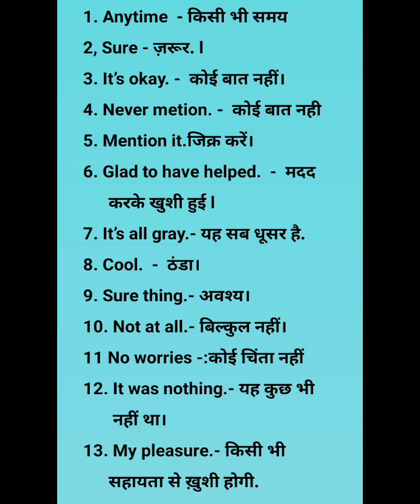english englishlanguage englishlanguagelearning englishspeaking